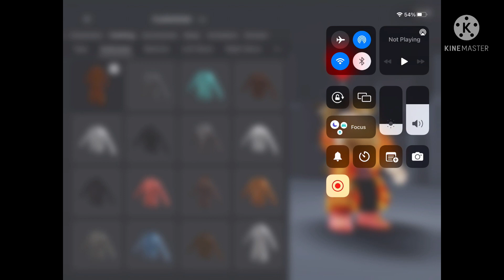How to get FREE vip layered clothing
Today I show you how to get free vip layered clothing